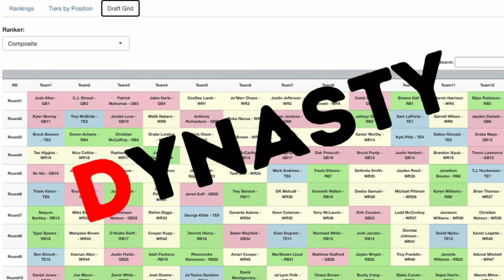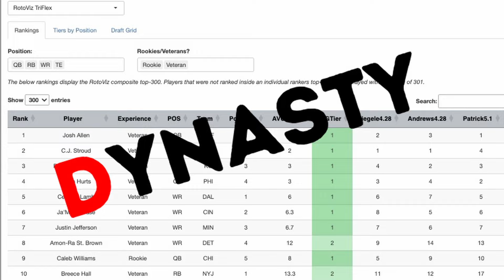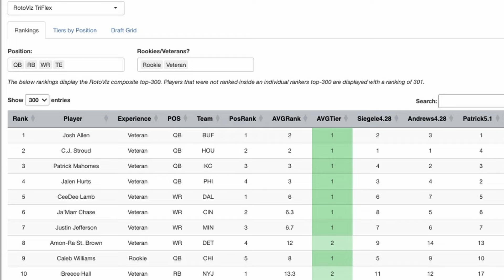Are Sophomore Quarterbacks REALLY Stepping Up Their Game This Season?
While some Sophomore Quarterbacks are stumbling, others are playing their best football, but is it sustainable or just a flash in the pan? To determine whether these young quarterbacks are indeed improving or regressing in their second season, Shawn Siegele and Colm Kelly evaluate their most recent performances and what it means for QBs and their fantasy football weapons. Players discussed include Bryce Young, CJ Stroud, Will Levis, Anthony Richardson, Josh Jacobs, and more.

Timestamps:
0:00 Intro
1:00 How much has Bryce Young improved? + What is happening with the Chiefs Offense?
10:00 CJ Stroud comes up short in his battle with Will Levis + Nico Collins has another TD called back!
19:00 Was this performance on Anthony Richardson or his receivers?
30:00 The Seahawks and Cardinals were not what we expected but Trey McBride and Jaxon Smith Njigba shine
37:00 Josh Jacobs is running wild but at the detriment of the Packer's Weapons
47:00 Outro

Watch as the RotoViz Overtime team share their Fantasy Football Advice for Fantasy Football Leagues in 2024! The guys share how to blend multiple data points for your optimal draft strategy whether you go Zero RB or Hero RB in your Fantasy Football league, or even in the high stakes formats like the FFPC Main Event as we discuss the differences in Best Ball Tournaments like the Underdog Fantasy Best Ball Mania V, or the FFPC Best Ball Tournament and season-long redraft and managed teams!